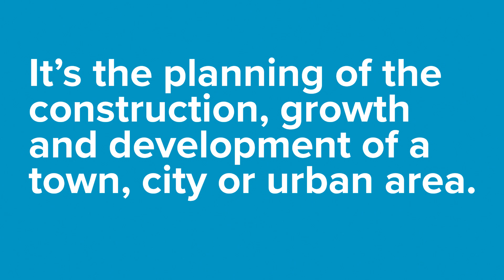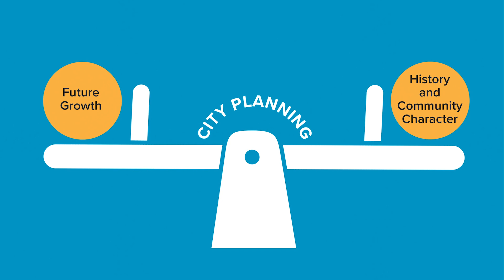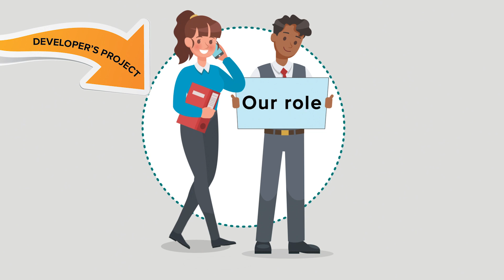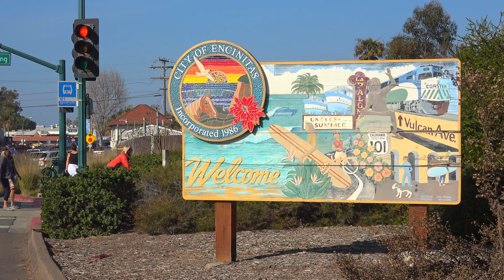Planning 101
Have you ever wondered how city planners are able to help bring new establishments and recreation to the city? This video will explain what planners do to keep North County as an amazing place to live!